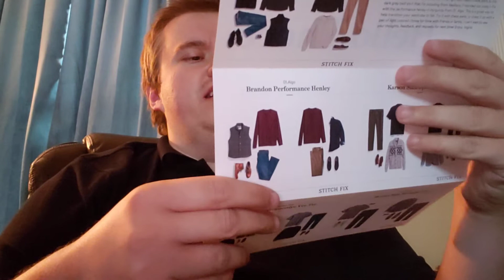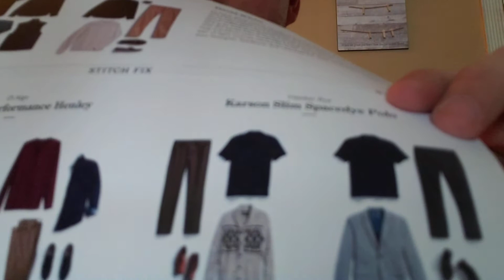Stitch fixed?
Exploring the fashion scene